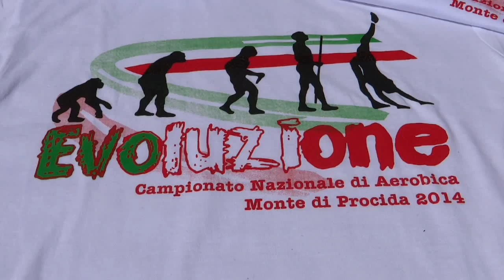Campionati italiani di Aerobica, Monte di Procida, Gli ospiti del Village